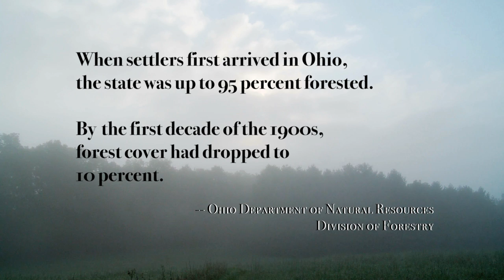Woodland Management In Appalachia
Knowledge is critical to managing forests for the future.

In 'Woodland Management In Appalachia' Luke Szabados shows us sustainable forestry techniques and how they can restore forests in Ohio.